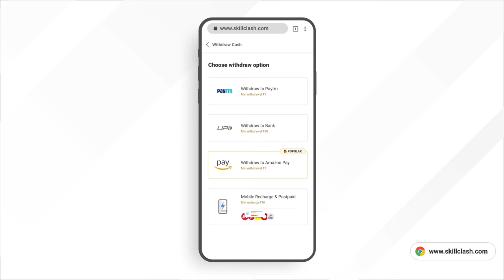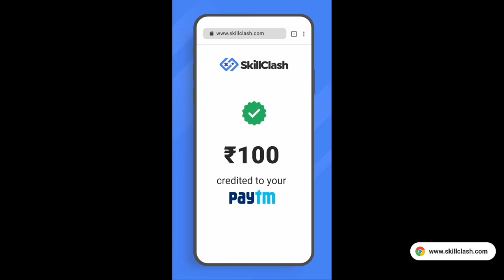Bender Gloo Wall Trick With Handcam | Very Fast 360 Gloo Wall Trick | Back Run Gloo Wall Trick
SkillClash 🔥
Signup karo aur fatafat Lakho kamao!

I Explained - new bender gloo wall tricks with handcam or round gloo wall tricks or 360 degrees gloo wall tutorial with handcam for all mobile player 2 finger, 3 finger and 4 finger. I covered how to put very fast gloo wall or how to make 360 gloo wall very fast using mobile like bender and pagal m10. It's new gloo wall tricks 2021 for custom players in this video I shared best tips and tricks for very fast gloo wall so watch full video to know how you can use gloo like bender or 360 gloo wall new trick.

Main Topic -
1. Bender gloo wall tricks
2. Bender gloo wall tutorial
3. Very fast gloo wall tricks
4. 360 degree gloo wall trick
5. Round gloo wall tricks
6. Pagal m10 fast gloo wall tricks
7. How to put 360 gloo wall
8. Back run gloo wall tricks
9. New fast gloo wall tutorial
10. Bender gloo wall tutorial
11. Very fast gloo wall tricks 2 finger
12. Very fast gloo wall tricks handcam
13. Fast gloo wall handcam

About me -
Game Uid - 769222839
Device - mobile player
Phone - vivo z1 pro
Ram - 4gb
Sensitivity - 100 all
Hud - 3 finge

Topic that I explained -
1. bender gloo wall speed
2. Tutorial fast gloo wall
3. 360 gloo wall tricks
4. Pack gloo wall tricks
5. Bender new gloo wall tricks
6. pagal m10 gloo wall tutorial
7. Handcam tutorial fast gloo wall
8. Fast gloo wall tricks like w-xing
9. 360 gloo wall tricks with handcam
10. Handcam gloo wall tricks
11. Fast gloo wall tricks 2 fingers
12. Fast gloo wall tricks 3 fingers
13. Fast gloo wall tricks 4 fingers
14. Bender 360 gloo wall tricks
15. Dark tips ff

Thanks For Visiting Radhe Radhe ❤❤❤